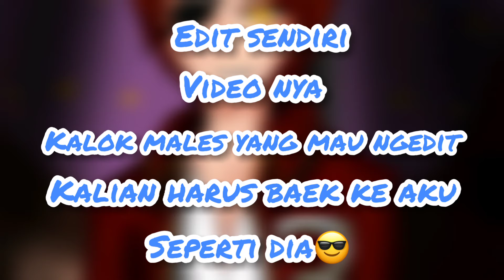SEPERTI APA KULIT KALIAN? kepo aku _+promosi